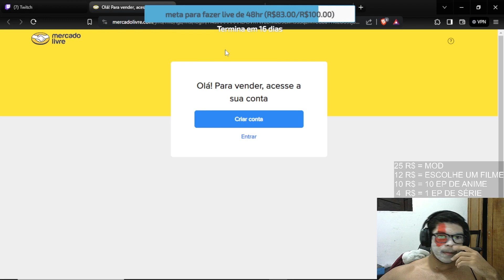FLAME WAR KKKK